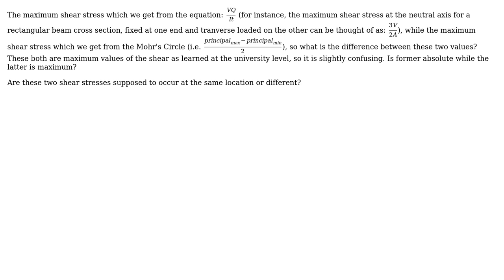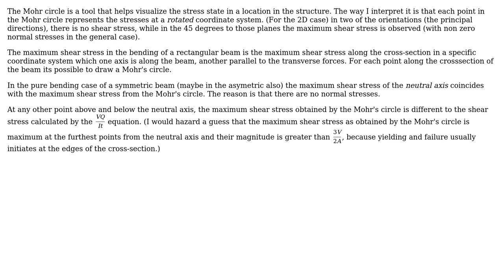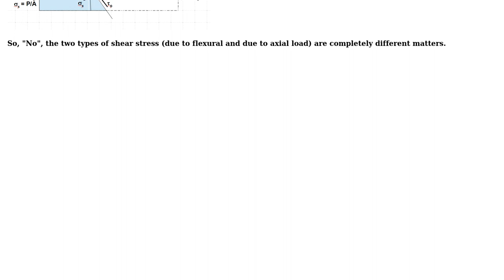What is the difference between max shear stress at neutral axis in bending and max shear stress...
Engineering: What is the difference between max shear stress at neutral axis in bending and max shear stress from Mohr's Circle?

With thanks & praise to God, and with thanks to the many people who have made this project possible! | Content (except music & images) licensed under CC BY-SA | Music | Images & others | With thanks to user Rameez Ul Haq user r13 user NMech and the Stack Exchange Network Trademarks are property of their respective owners. You are responsible for your own actions.